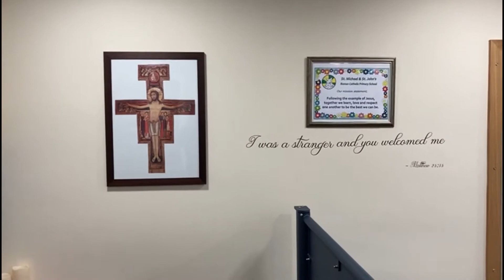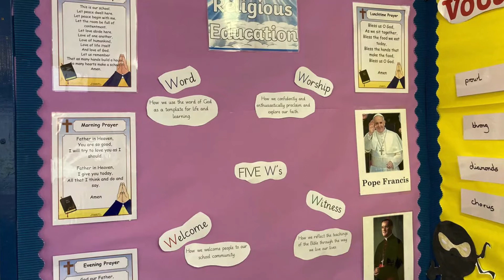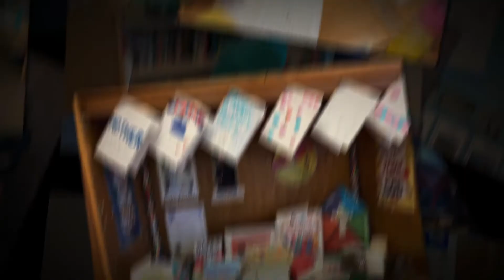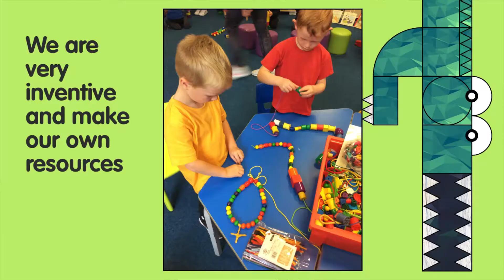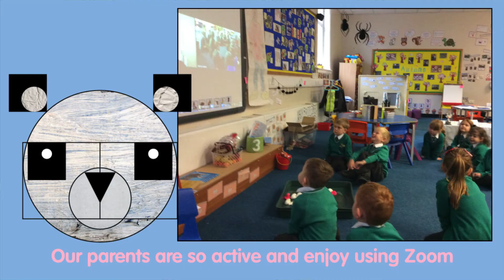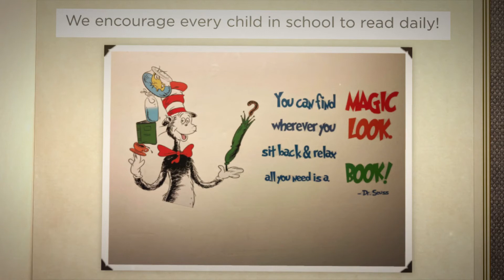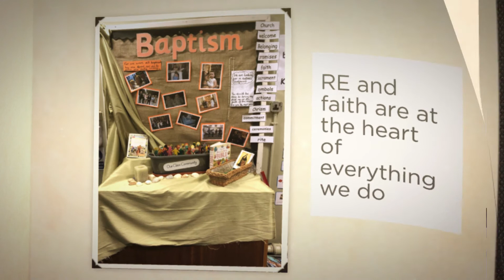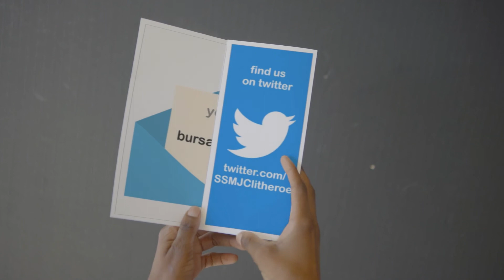SSMJ School Tour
We invite you to have a virtual look around our lovely school.